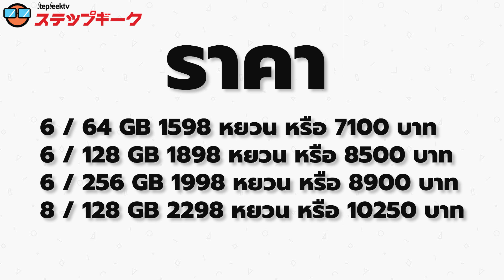รู้ก่อนซื้อ vivo Z5 สเปกมาอย่างบ้าคลั่ง ในราคาเพียง ....!!?